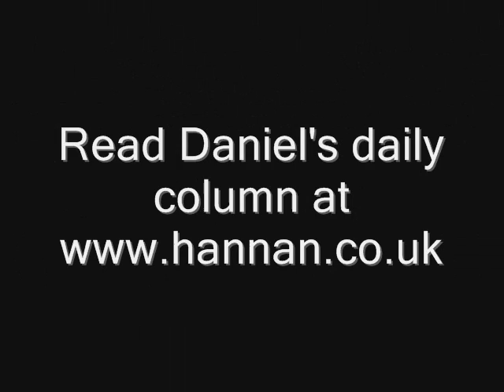The last tyranny in Europe